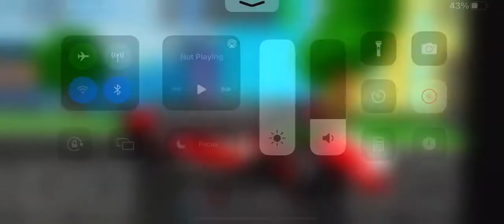Mclaren Sabre dealership tycoon highway race lap 3 fastest time best lap 0:46.6 total time 2:26.5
Roblox dealership tycoon is a highway race lap 3 in the fastest time in the race track on the Mclaren Sabre in the race track on the second in best lap 46 . 6 seconds and total time 2 minutes and 26 . 5 seconds race finished.